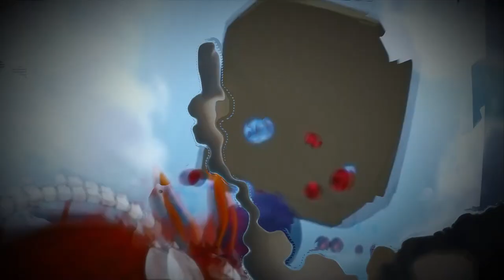BAD AND BOUDJEE (remix)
You should wait the second drop ...